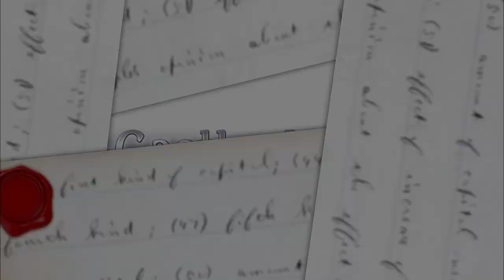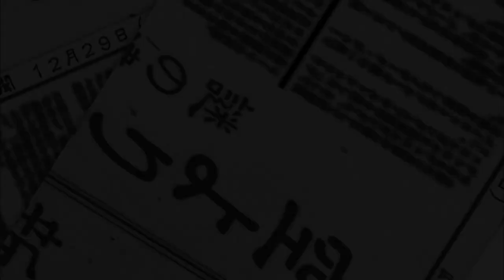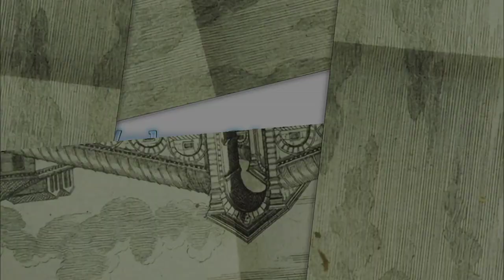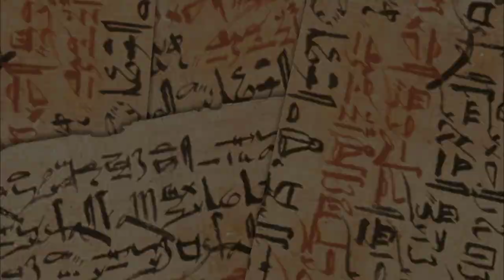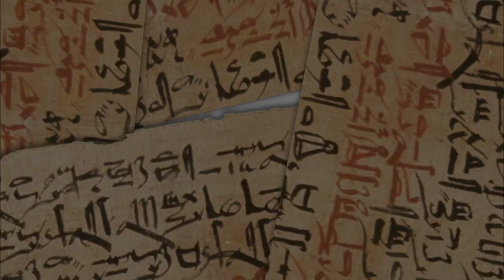Ran plays Touhou Double Focus! | Episode 7 | It's Kokoro!